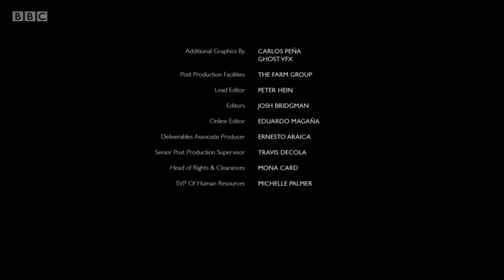YORKSHIRE T - Rupaul's Drag Race UK S2E1 Review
I'm BCAK, RPDRUK is BKAK, so why not have a little sip of Yorkshire T with me? A little recap of review for series 2! More episodes coming your way if you order them, extra hot!

Crudi Dench links:
Twitter.com/crudidench
Tiktok.com/@crudidench

Clips used for review purposes:
Rupaul's Drag Race UK (BBC, 2021)
The Mighty Boosh (BBC, 2009)
The Pit Stop (Wow Presents, 2019)
Coronation Street (2009)
Charity Shop Sue (2018)